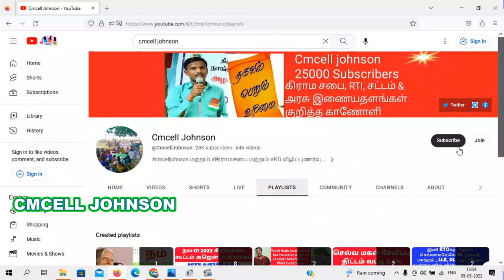Rti class vilupuram 07 may 2023 தகவல் அறியும் உரிமை சட்டம் பயிற்சி வகுப்பு 7-மே-2023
Rti class vilupuram 07 may 2023

1-May-2023 Gramasaba Model Rti with explanation மே-1 கிராமசபை கூட்டம் தொடர்பான A-Z தகவல்கள் பெற RTi மாதிரி மனுவுடன் விளக்கம் & தீர்மான நகல் பெற

1-May-2023 Gramasaba Model Rti pdf file

rti tamil
rti manu eluthuvathu eppadi tamil